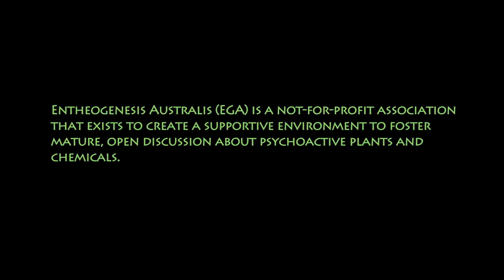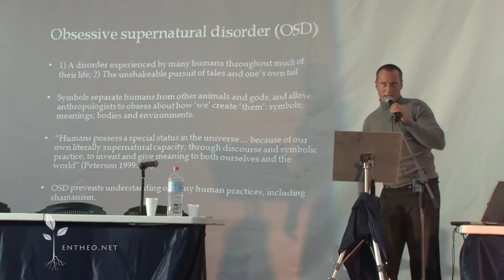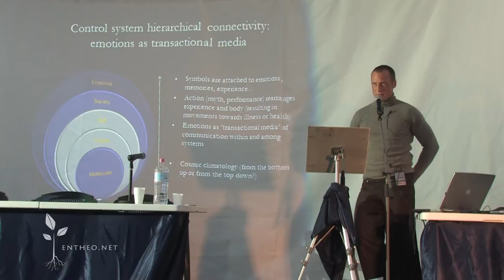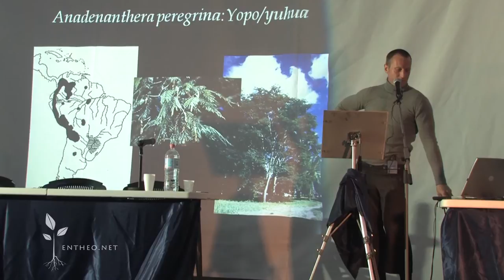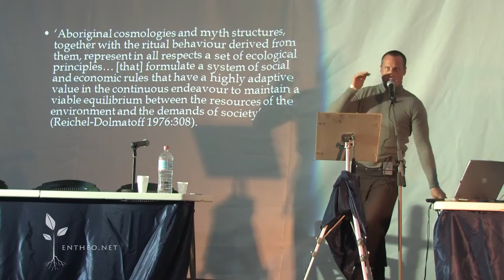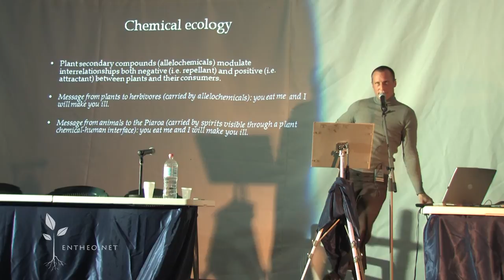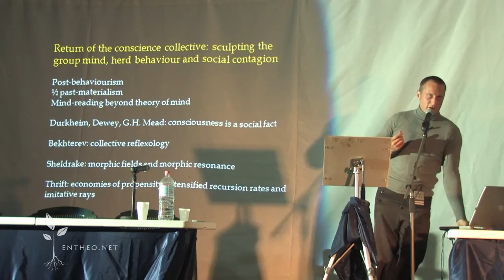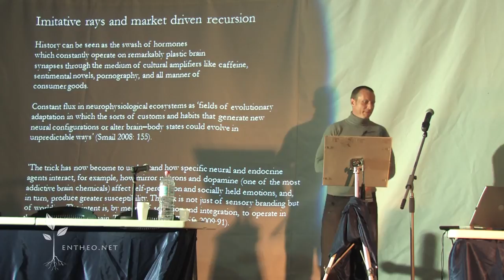Robin Rodd: Chemicals, Not Symbols: The Chemical Ecology of Shamanism as a Healthcare System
-Bio-

Dr Robin Rodd is an anthropologist with an interest in Latin American politics and culture. He has conducted ethnographic research on indigenous shamanism in Venezuela and psychoactive plant use in Australia and teaches anthropology at James Cook University.

The opinions offered here are not those of EGA directly, but rather of the speakers themselves. No matter how well informed you are, many of these substances remain risky without the proper preparation and setting and are still currently against the law in Australia. The information on our channel is not presented to encourage drug use or endorse illegal activity of any kind, but rather to offer a broad array of counterpoints to the mainstream notion that any and all use of psychedelic plants, entheogens and sacraments is detrimental to the mind, body and society at large. EGA supports a fact-based approach towards drug use, research and policymaking. We hope you find this information beneficial.